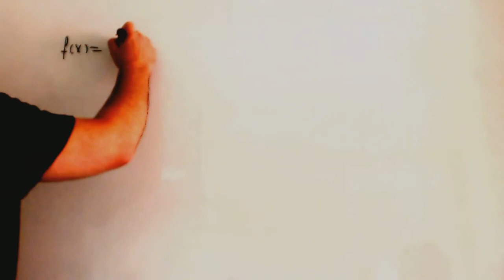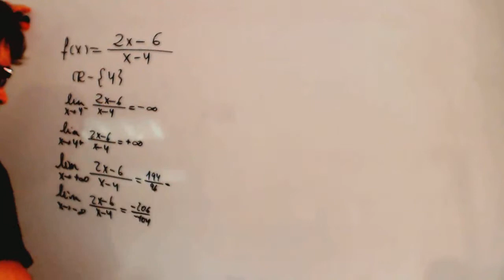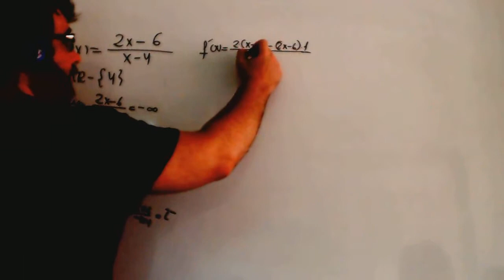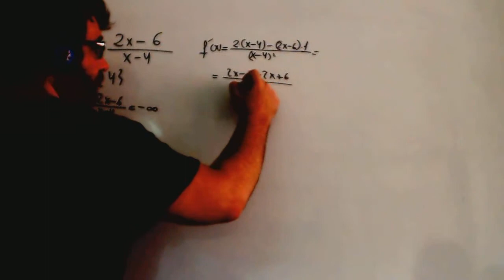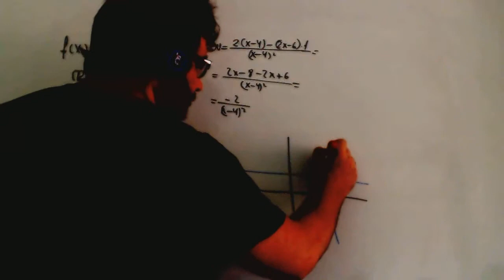Crecimiento y decrecimiento de una funcion con asintotas Academia Usero Estepona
Crecimiento y decrecimiento de una funcion con asintotas